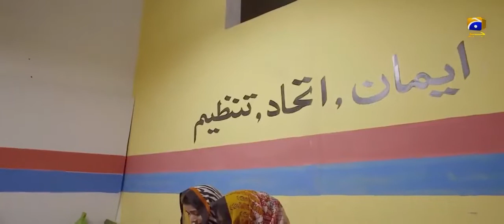Lo Pakray Gaye The Best Pakistani Telefilm || latesttelefilmnew lovestorymovie couple romantic.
A light-hearted comedy story where Zain Ahmed’s son Hamza’s wedding date is going to be fixed. Hamza, who loves Haniya and to whom he’s getting married. They meet secretly and Haniya’s younger brother Mithoo helps them, while they bribe him with eateries. Later Mithoo threatens them with their mother’s name and take benefits from his sister and cousin.

On Mayun day, Hamza & Haniya plans to meet outside, however Mithoo denies to help them this time so Haniya leaves without informing anyone. This becomes a situation where both the bride and groom went missing, creating a lot of fuss and confusion for both the families as they navigate through a series of ludicrous events to find both love birds.

What causes Hamza and Haniya to flee just before their marriage? What’s keeping them away if they truly love each other? Will they be married? to see all this in the latesttelefilm LO PAKRAY GAY.

Written by: Asma Abbas | Directed by: Erum Binte Shahid | Produced by: Abdullah Kadwani & Asad Qureshi | Production House: 7th Sky Entertainment latesttelefilms and moviesrecaped for the audience.

CAST
Mariam Mirza,
Areesha Razi,
Uroosa Siddiqui,
Seemi Pasha,
Saleem Mairaj,
Asma Abbas,
Hiba Qadir,
Behroz Sabzwari,
Muneeb Butt,
Sami Khan (Child)

Lo Pakray Gaye A must-watch Pakistani Telefilm || Secrets of Lo Pakray Gaye, Pakistani film The Best Pakistani Telefilm || latesttelefilmnew lovestorymovie couple romantic.

❀Nᴏᴛᴇ :- ᴅᴇᴀʀ ᴄᴏᴘʏʀɪɢʜᴛ ᴏᴡɴᴇʀ ɪғ ᴜ ʜᴀᴠᴇ ᴀɴʏ
ᴘʀᴏʙʟᴇᴍ ᴘʟᴇᴀsᴇ
ᴘʟᴇᴀsᴇ ᴅᴏɴ'ᴛ ɢɪᴠᴇ ᴄᴏᴘʏʀɪɢʜᴛ sᴛʀɪᴋᴇ☺︎︎